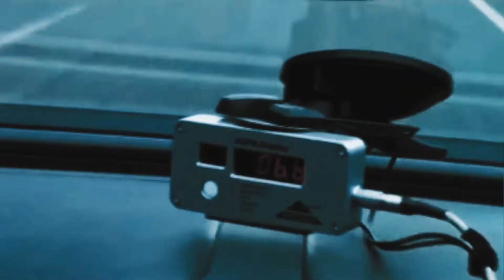MILLIONAIRE Luxury Lifestyle | Motivation 2022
As a student, you work hard for your money. You want to enjoy your life, but you don't want to break the bank doing it. So what's the solution? A millionaire luxury lifestyle!

It may sound like an impossible dream, but it's not. All you need is some creativity and a bit of discipline. Here are a few tips on how to make it happen:

1) Cut back on expenses. This may be tough, but it's essential if you want to live like a millionaire. Find ways to reduce your spending on food, transportation and housing costs. There are plenty of ways to do this – shop around for better deals on groceries, take public transportation instead of taxis or car rentals and consider downsizing your living space if rent or mortgage payments are too high.

2) Invest in yourself. One of the best things about being a student is that you have time and energy to invest in yourself – both financially and intellectually! Consider taking courses that will help improve your career prospects (or just make you smarter in general). And when it comes time to invest money in yourself, think outside the box – maybe there are unique classes or workshops that can help give you an edge over other millionaires-in-the-making? The sky's the limit!

3) Live below your means … temporarily! It can be tough giving up some creature comforts when trying to save money for more important things (like that millionaire lifestyle), but sometimes temporary deprivation can lead to long-term gainz (yes, we went there). Try living modestly until you've saved up enough cash flow reserves so that luxuries aren't quite so out of reach anymore."